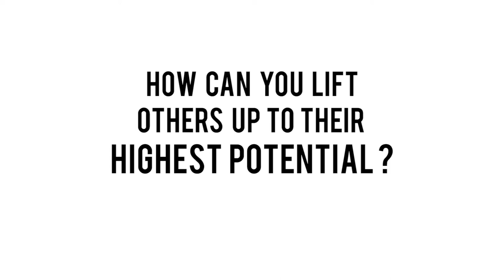How to help others reach their fullest potential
Are you a husband, dad or family man that wants to improve your marriage, gain emotional mastery, make the most of your time and give your family the best life possible?

Join us at FrontRowDads.com